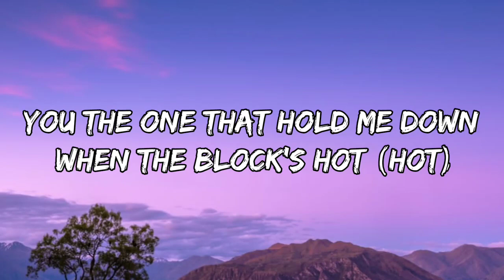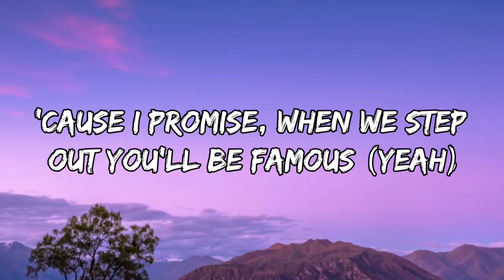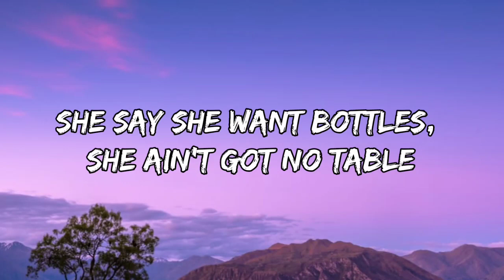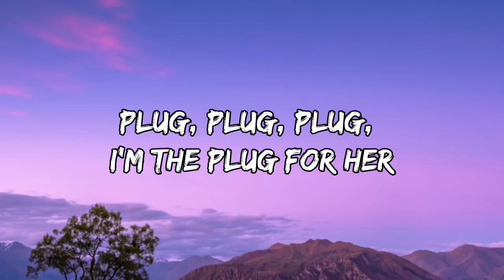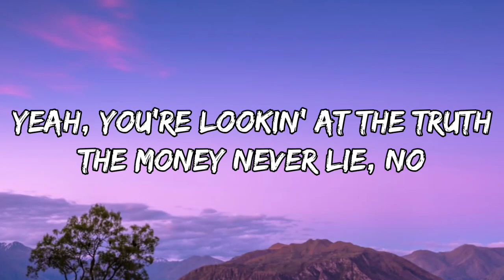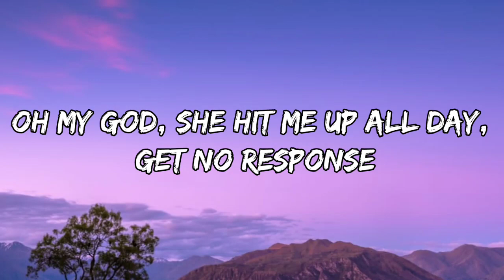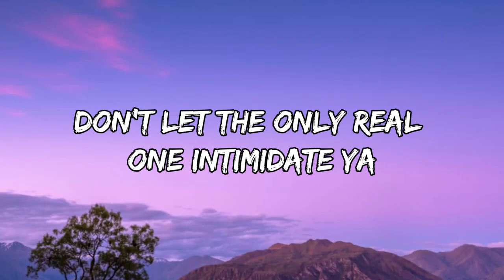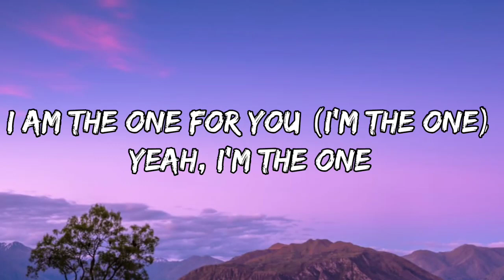DJ Khaled - I'm The One (Lyrics) ft. Justin Bieber, Quavo, Chance the Rapper, Lil Wayne